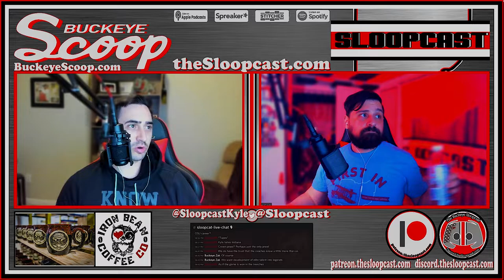S07E62 - Signing Day Rewind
In today’s episode Jared and Kyle review the early recruiting day. We explain why Buckeye fans should be excited for this class. How many more commits should Ohio State expect? Why doesn’t OSU constantly sign 25+ recruits every year?